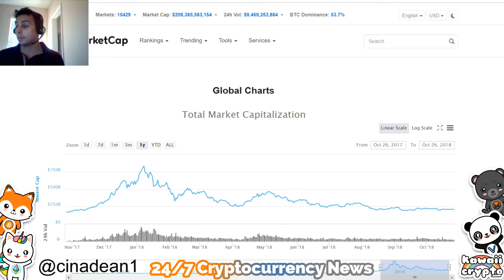Cryptocurrency Prices are Fooling you! | Bloomberg News